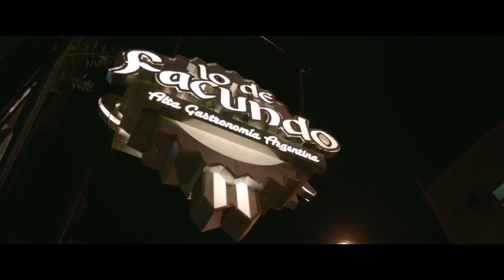La Vingança Trailer Oficial 2017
Estreia

16 de Março